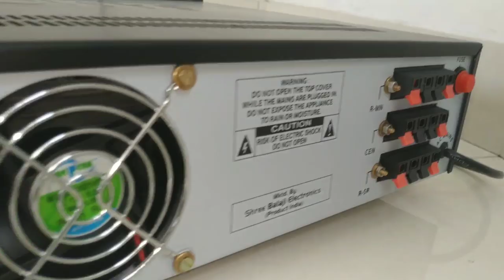5.1 amplifier with remote kit 400wrms full wiring and connecting instructions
in this video I m giving a brief explanation about an assembled 5.1 prologic amplifier using tda2050 and mosfet board
brief explanation about wiring and connection diagram